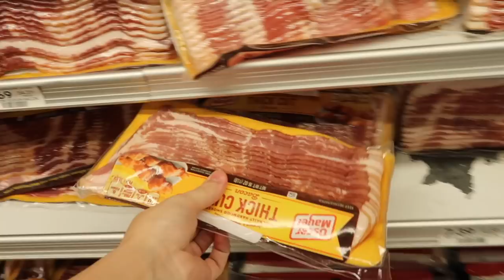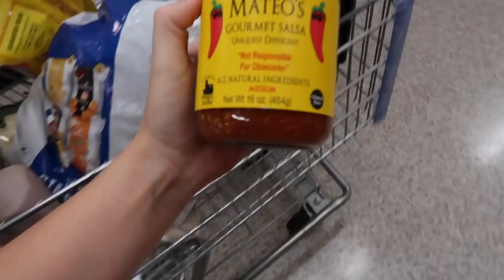Pregnant and sick with a toddler = ONE STRESSED MAMA!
Pregnant and sick with a toddler = ONE STRESSED MAMA! Its just another day in the life and the sun will come up tomorrow and it will be a better day! I feel like it’s so important to share moments like these, the not-so-perfect ones. To make others feel more “normal” for lack of better words when days aren’t your cup of tea…its OKAY! Nobody is perfect and its okay not to be okay sometimes. I love you guys and thank you so much for your support! Xo